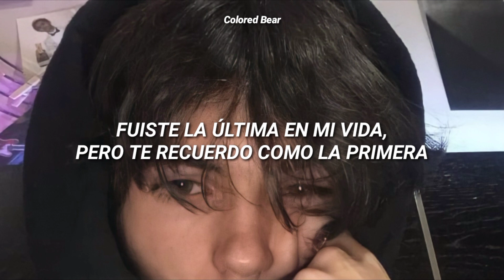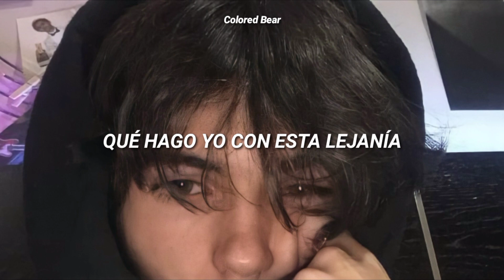dentro de mí tengo tristeza, sólo que la tengo escondida 😔 Tainy, Dylan Fuentes - La Pena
Canción: Tainy, Dylan Fuentes - La Pena.